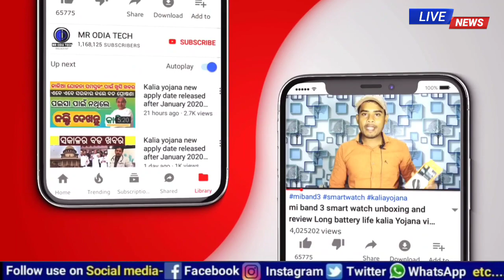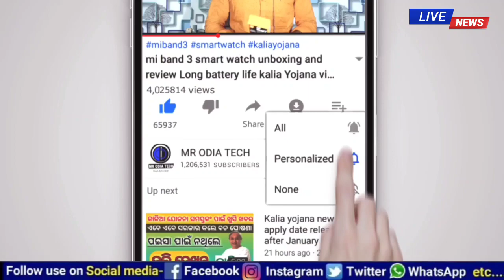ଲଘୁଚାପ ପ୍ରଭାବ ଅତିପ୍ରବଳ ବର୍ଷିବ ୯ ଜିଲ୍ଲାକୁ ଅରେଞ୍ଜ ୧୨ ଜିଲ୍ଲାକୁ ୟେଲୋଓ୍ଵାର୍ଣ୍ଣିଂ weather report rain news